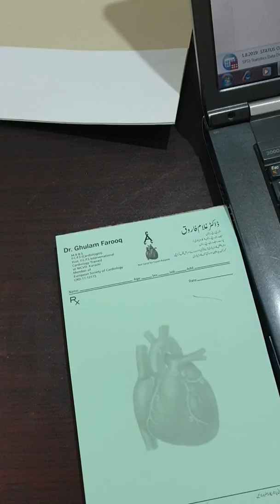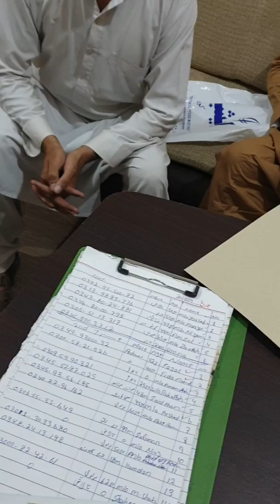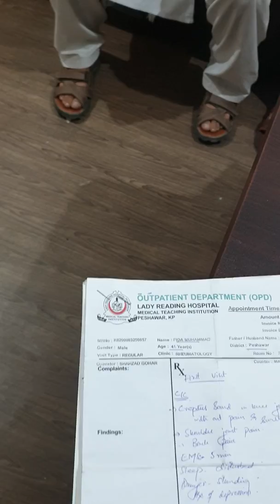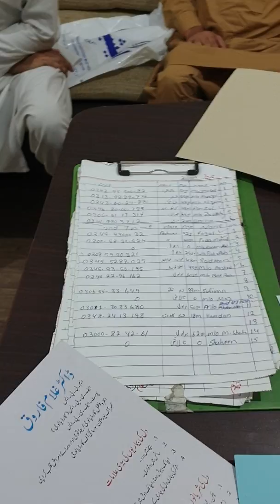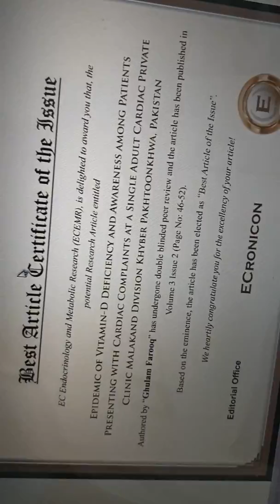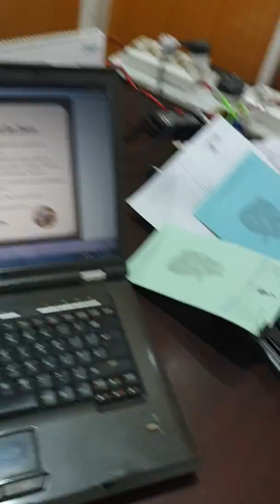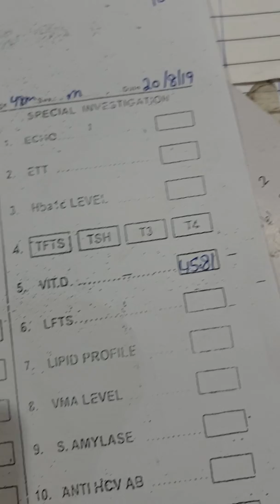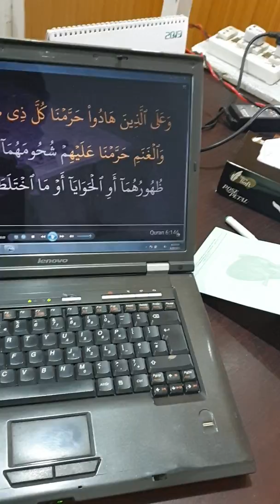UUUF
Why  we are earning money  ,